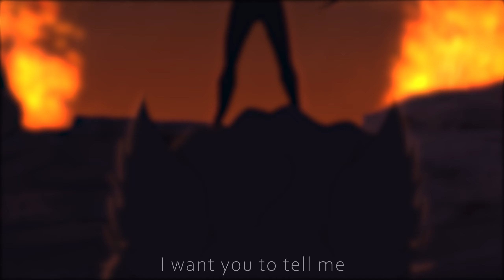Half a Cigarette (Yarım Kalan Sigara) Animation || Hero and Kate's Backstory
Hero and Kate's Backstory, a Kawaakari Side Story
(I will pin the true story theory comment)

Subtitles are by me, enjoy ^^

Don't do cigar kids :(